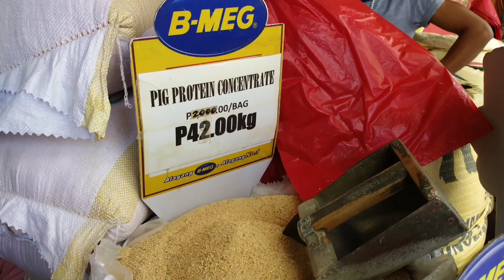HOW TO MIX FEEDS FOR PIGS | TIPID TIPS SA PAG AALAGA NG BABOY - PAANO AKO NAG MIMIX NG FEEDS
Hello Mga Ka Province Life, Mga Ka Baboy! ito na po yung Pag mimix ko ng Feeds.

Baboy Na Mataba, Paano ko Pinapakain?